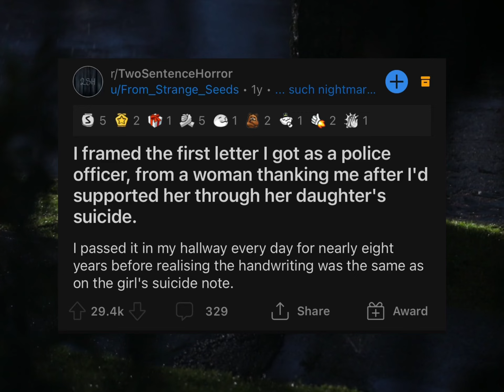Two sentence horror story: I framed the first letter I got as an officer... (u/From_Strange_Seeds)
Two sentence horror story from u/From_Strange_Seeds.
Original here. If you enjoyed this story, go give 'em some gold!